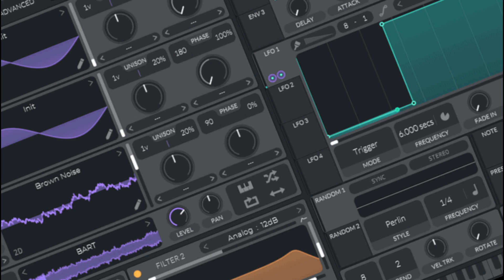HYBRID TRAP snap boyz-wobble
Snap ©